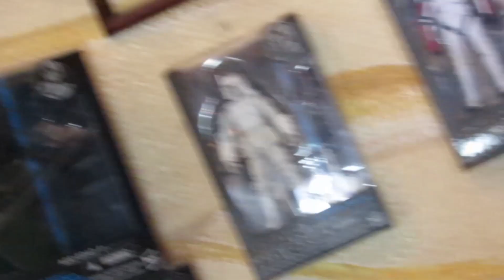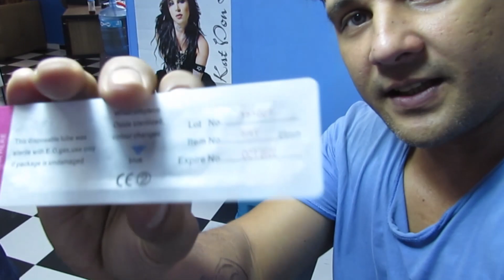MI PRIMER TATUAJE CON AlexBy11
AlexBy11 se hizo un tatuaje justo con un diseño que estaba buscando de Star Wars con el halcón milenario y el logo de la resistencia, viendo éste diseño no lo dudé mas, ¿Quieres ver como quedo? pero sobre todo ¿DOLIÓ HACERME ESTE TATUAJE? checalo...

Vine & Instagram; Orlando Carlin
*** C O M P A R T E L O ***